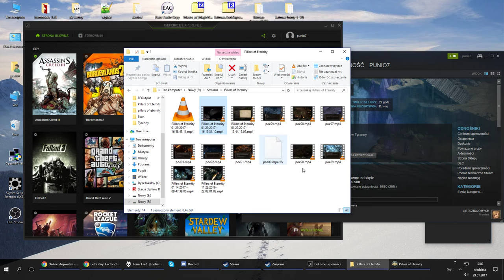Zagrajmy w Pillars of Eternity cz. 102 Bezkresne ścieżki poziom 12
Morał płynący z tego poziomu: nie zabijajcie pająków!